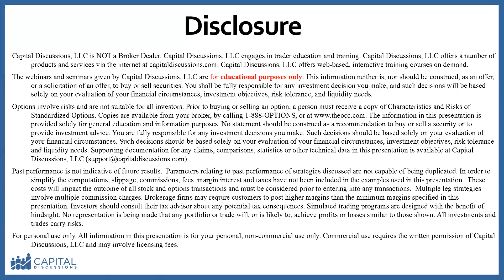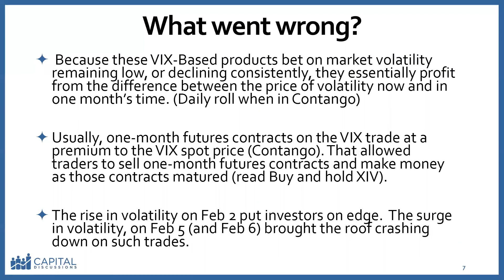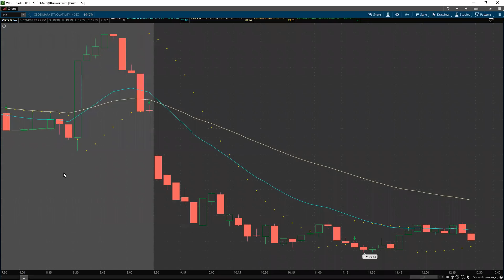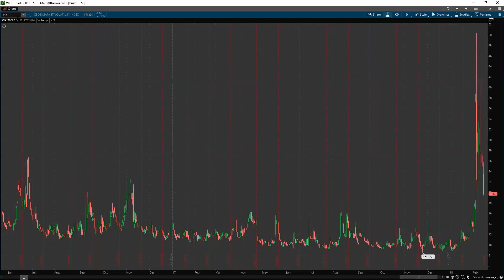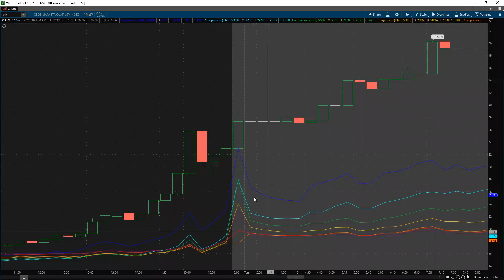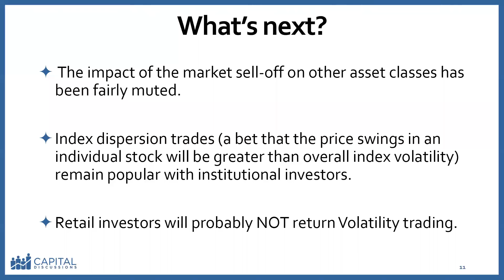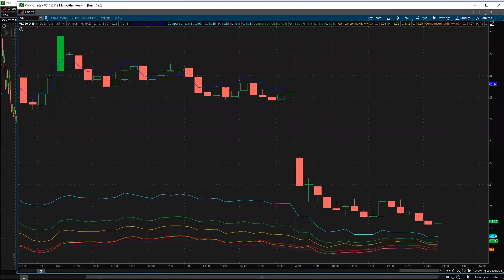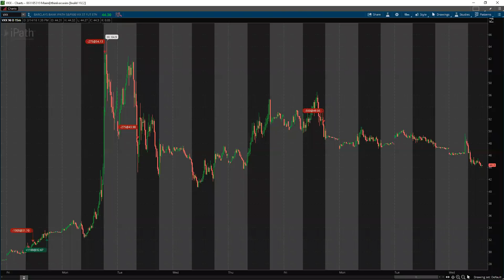Round Table Jim Riggio - February 14, 2018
Round Table with Jim Riggio. Jim reviewed the Volatility ETF/ETN Implosion.